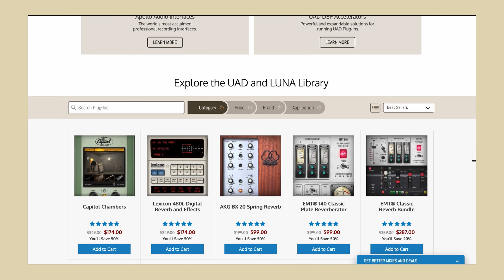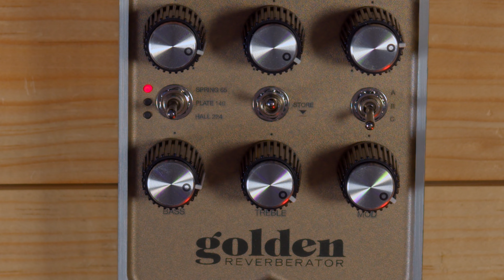UAFX - Golden Reverberator with Synthesizers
Golden Reverberator it's an amazing pedal effect, and it shines even more when it's used in combination with synths like Mother 32 or Digitone.

It has 4 reverb algorithms, spring reverb, plate 140( EMT140) , Hall 224 and when you register your unit you get another great FX the Chamber & plates form the Lexicon224.